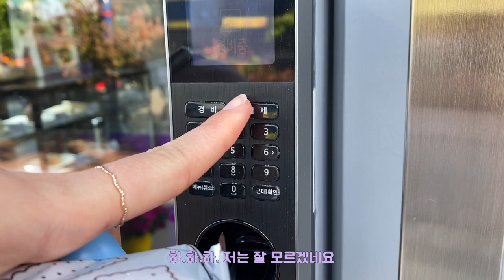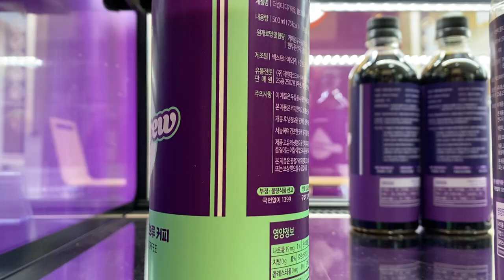[알바로그] 알바VLOG #37 기말고사 끝난 고3의 알바life... (블루베리 요거트 스무디, 쿠키앤크림 프라페, 청포도에이드, 흑설탕버블티, 플레인 요거트 스무디)